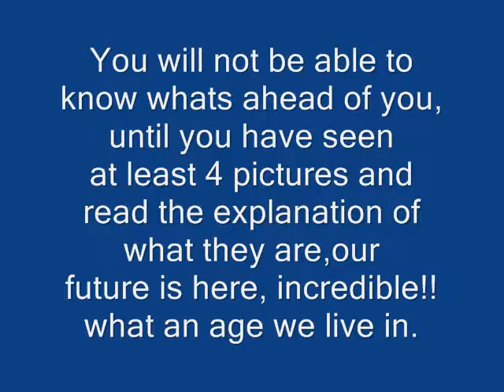Future Technology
Indian Funny Videos 2016 Whatsapp ❤ Try Not To Laugh Challenge ❤ It Happens Only In India ❤ | indian funny video clips | Dehati Indian Comedy | Desi Funny Videos | Whatsapp India Most Viral Funny Video 2016 Can't Stop Laughing | Indian Funny Videos 2016 New || It happens only in india || Whatsapp Funny Videos
Latest Viral Whatsapp Funny Videos 2016
Indian Funny Videos Compilation 2015
Indian Funny Videos Compilation 2015 || Indian Whatsapp videos
Funny Indian Wdding Ultimate Epic WinFail Videos Compilation 2016
Comedy Funny Video Whatsapp Compilation 2016
Comedy Funny Video Whatsapp Compilation 2016, Pranks, Fails, Dance Indian